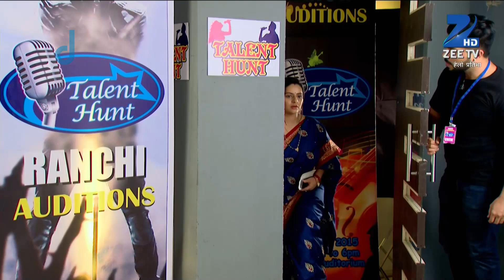Hello Pratibha - Hindi TV Serial - Best Scene - 87 - Binny Sharma, Sachal Tyagi, Snigdha - Zee TV